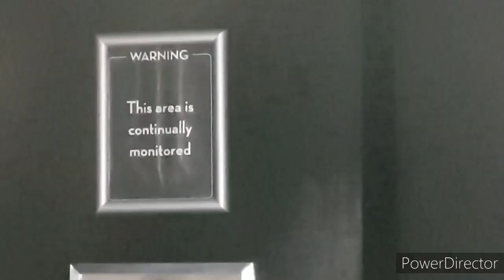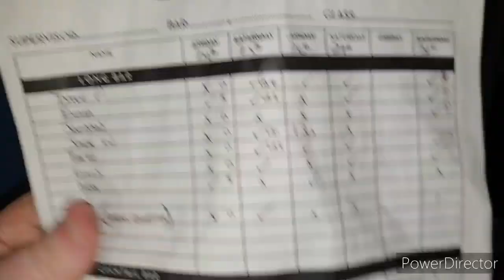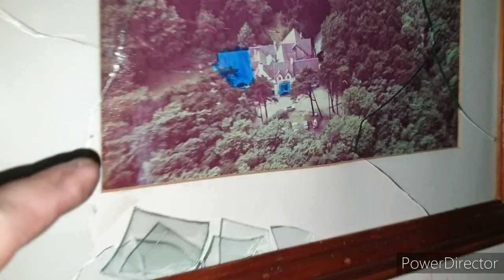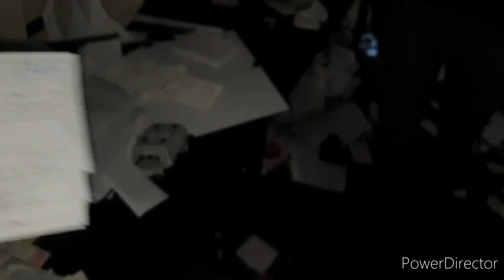Urbex exploring an abandoned sex/strip/brothel club in Merseyside England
Join us for another explore as we explore this strange sex club in Merseyside England. Lots of stuff we could not show but still a cracking explore